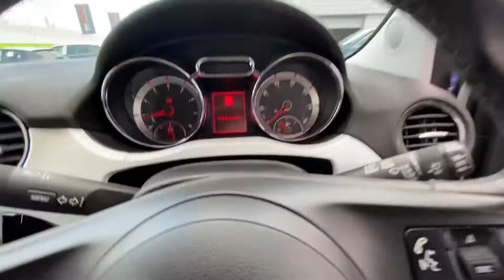YG17 AHZ Vauxhall Adam